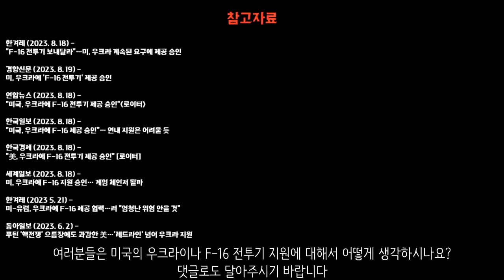F-16 전투기가 우크라이나로 간다